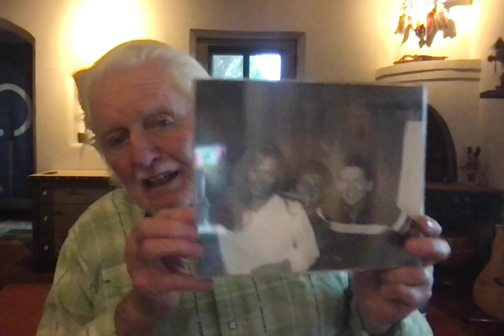How Jerry Lee Lewis Saved Famous Actor & Preacher Marjoe Gortner